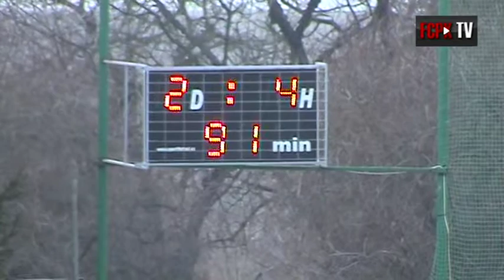Divize"A" 2012/2013 19.kolo sestřih z utkání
Divize"A" 2012/2013 19.kolo sestřih z utkání 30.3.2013 FCPK - Hořovicko 2:4